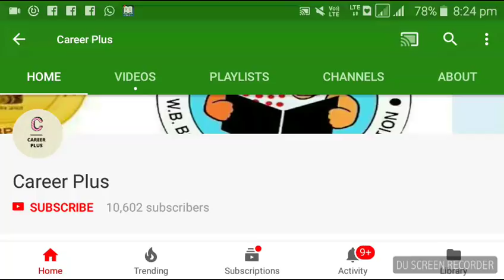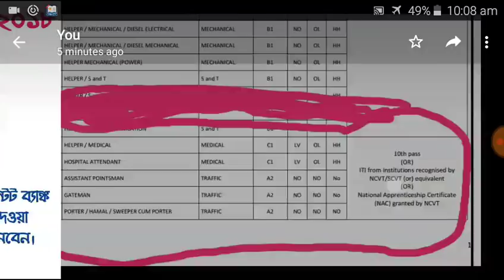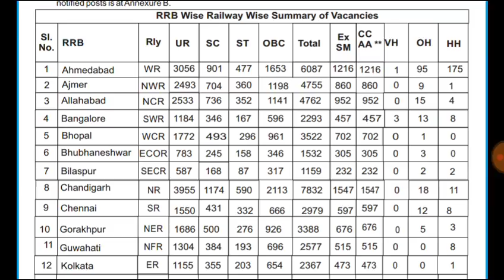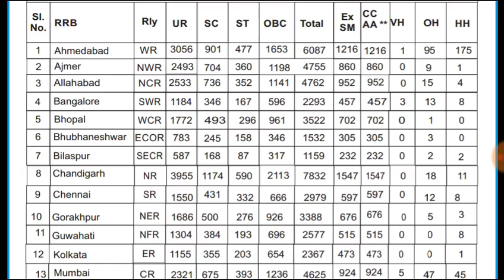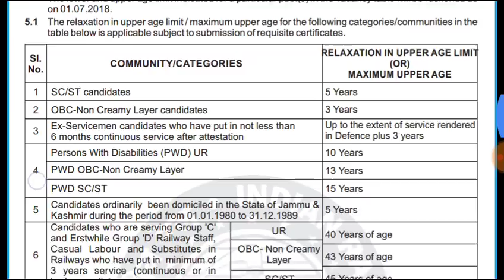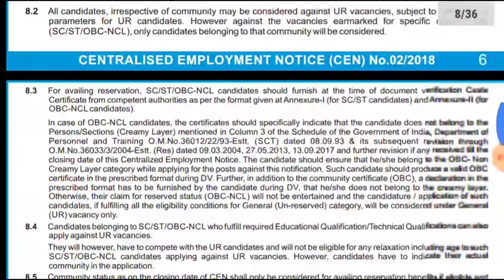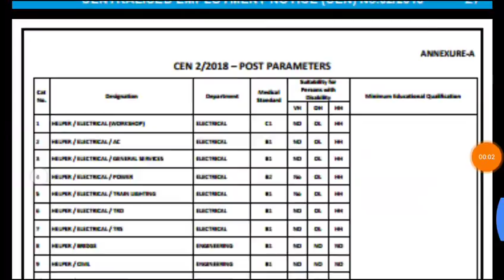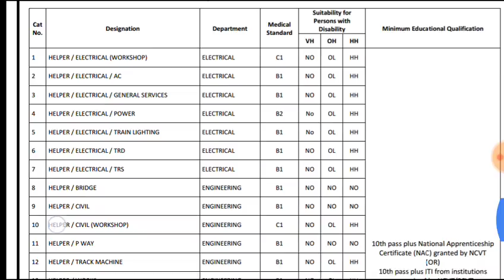Railway Group D 62907 Post Vacancy,Syllabus,Form Fill Up Details এ আলোচনা